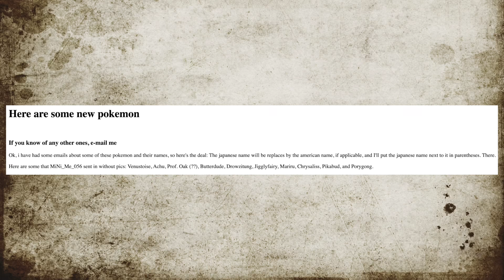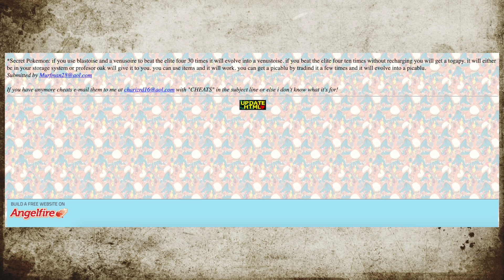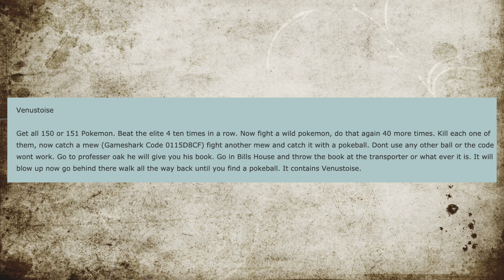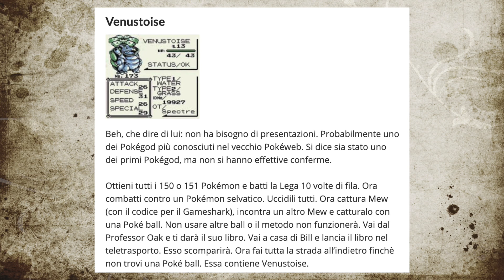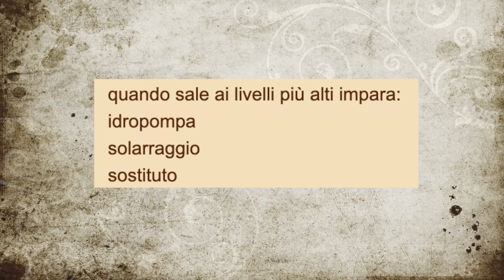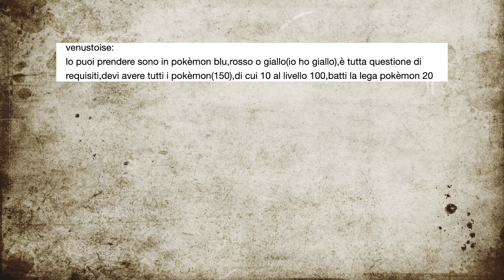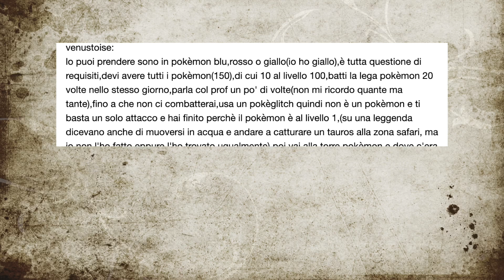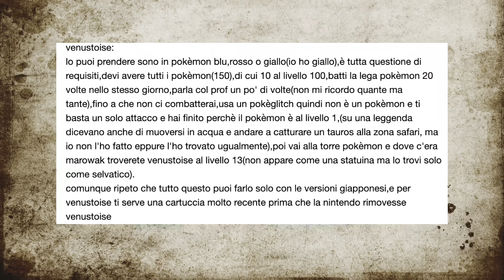VENUSTOISE, il "Super Pokémon" || Pokémon Urban Legends [#4]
Torna la rubrica Pokémon Urban Legends, con uno dei miti più famosi di sempre!
Soggetto e scrittura: Francesco Cilurzo
Montaggio: Francesco Cilurzo e Chiara Rocco
Grafica e regia: Chiara Rocco